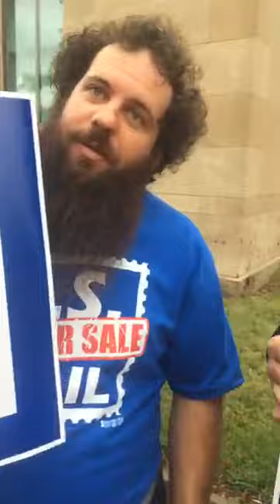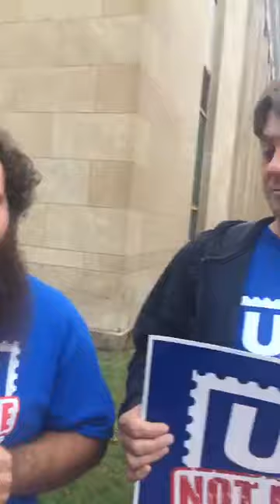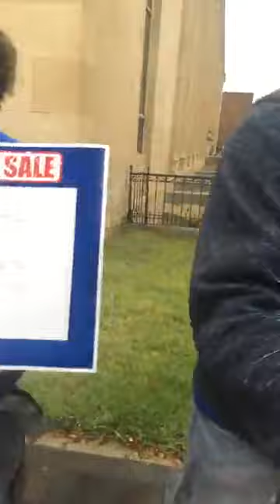Letter carriers protest in downtown Topeka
Letter carriers protest in downtown Topeka. Our Phil Anderson Topeka Capital-Journal did this live Facebook video from the scene.